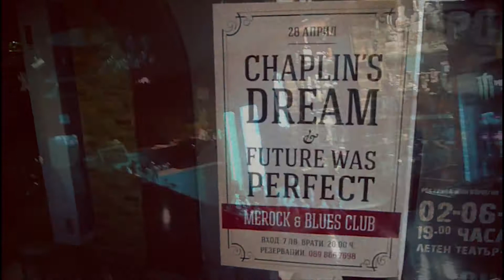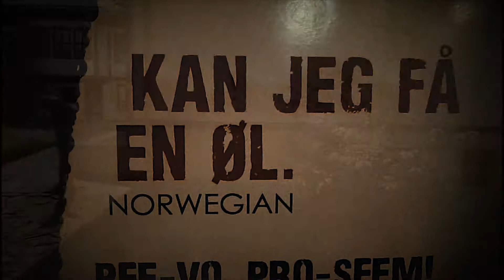VLOG 1: Road Diary - Shumen BG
Future was Perfect & Chaplin's Dream Live at club MeRock (Shumen, Bulgaria) - 28th Apr 2018